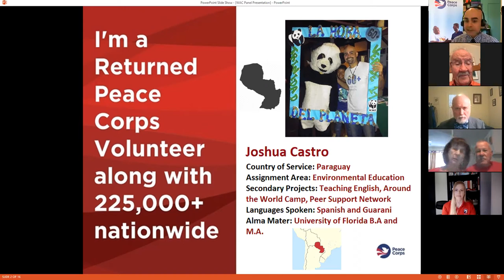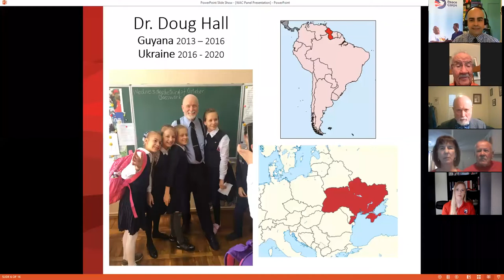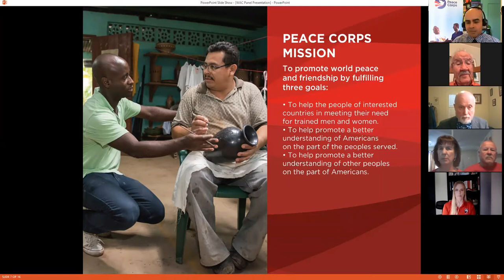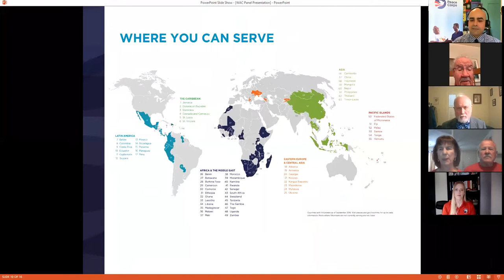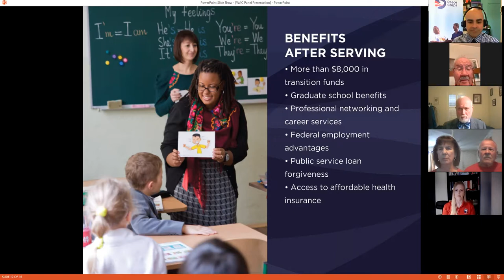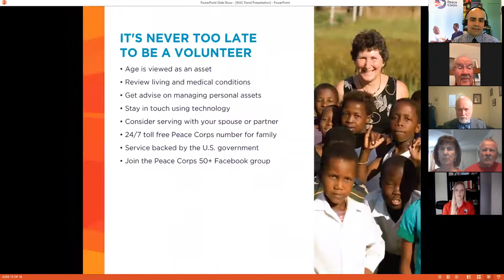Peace Corps Alumni Panel with former San Antonio Mayor Phil Hardberger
Watch an informative and interactive online discussion with former San Antonio Mayor Phil Hardberger. The “Peace Corps Alumni Panel” is moderated by Joshua Castro, Peace Corps Recruiter (Paraguay) and features Katy Murdza (Panama) and Bill & Marjie Day (India).

The webinar was presented by UIW - University of the Incarnate Word and hosted by the World Affairs Council's Young Professionals

This webinar took place on Tuesday, June 9, 2020 at 2 p.m. (CST)